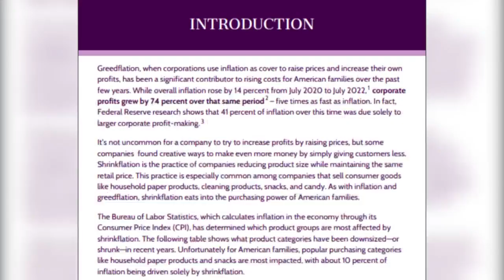“Shrinkflation” and what it means to consumers